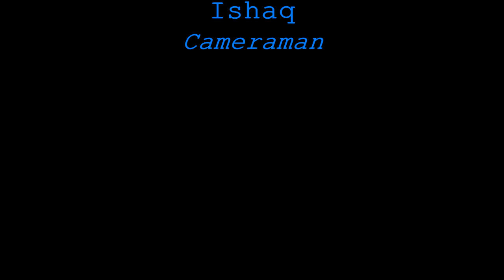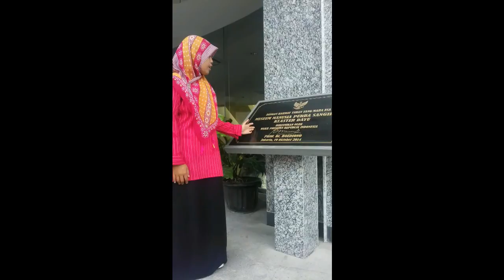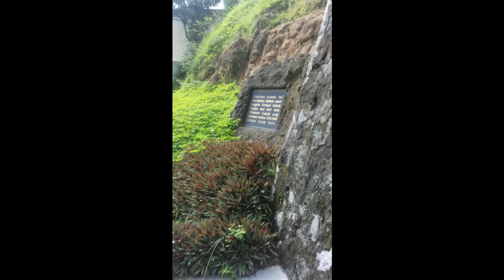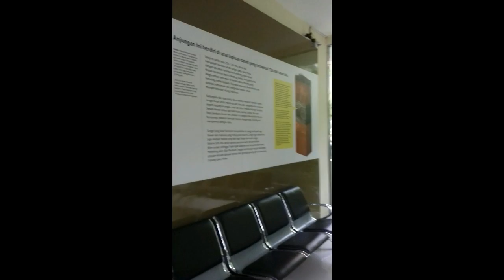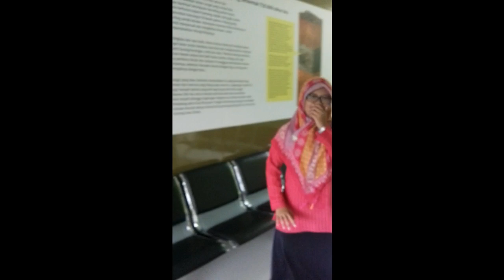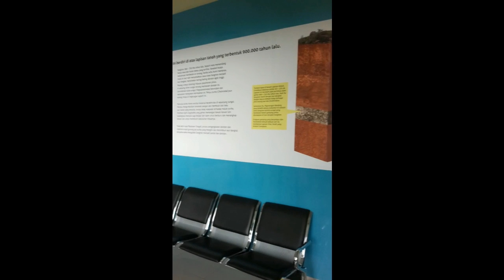Museum Manusia Purba Sangiran Klaster Dayu Karanganyar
Umi Rukhayah
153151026